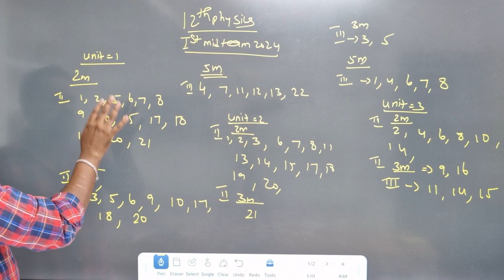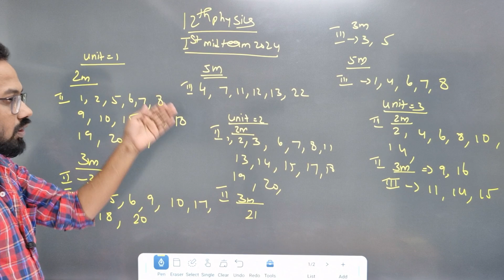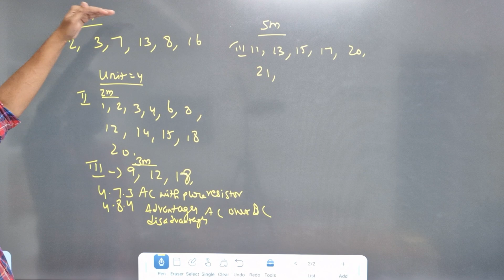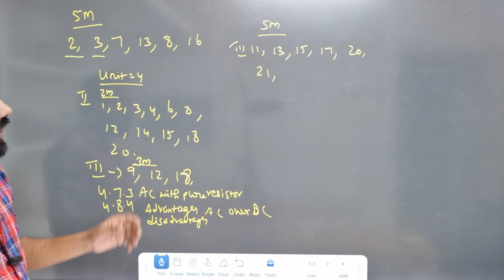12th physics-70/70 confirm | important 2m 3m 5m-1st mid term 2024